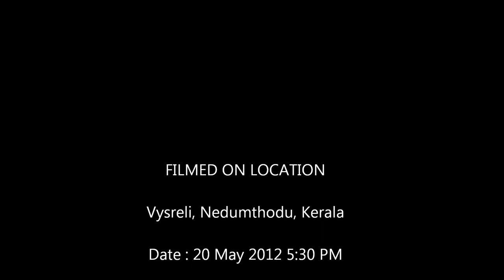Common Garden Katydid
Common Garden Katydid - Caedicia simplex
Family TETTIGONIIDAE